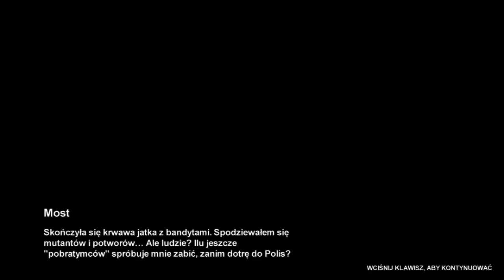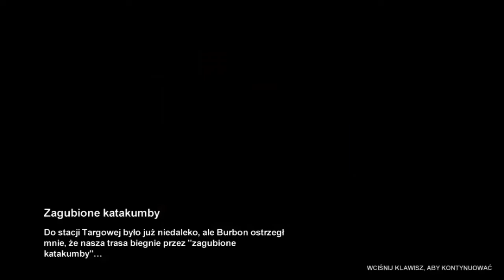Metro 2033 #3 --- Dochodzimy do stacji , co nas czeka?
Fabuła opowiada o nuklearnej apokalipsie, wskutek której ludność wszystkich miast uległa anihilacji, zaś same środowisko doświadczyło potężnego napromieniowania i nieprawdopodobnej degradacji. Ocalała jedynie kilkutysięczna garstka ludzi, która akurat w momencie apokalipsy znajdowała się w moskiewskim metrze, największym w historii schronie przeciwatomowym. Społeczność, egzystująca na terenie rosyjskiego metra, z pewnością nie ma łatwego życia. Nie brakuje co prawda czystej wody oraz tlenu (dzięki skonstruowanym systemom oczyszczania), elektryczności (generatory prądotwórcze), a nawet żywności produkowanej w podziemnych farmach, ale wszystko to nie zmienia jednak faktu, iż epoka dominacji człowieka nad Ziemią odeszła do historii. Żyjące na powierzchni zwierzęta uległy bowiem różnego rodzaju mutacjom, stając się bardzo groźnymi monstrami.